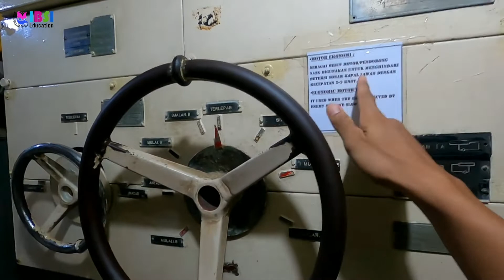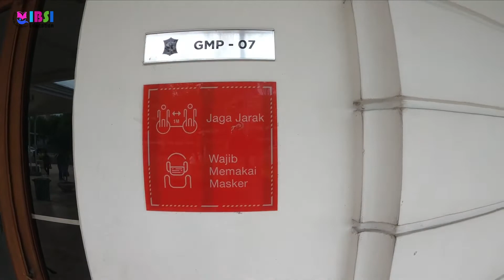Rekomendasi Wisata Liburan di Surabaya